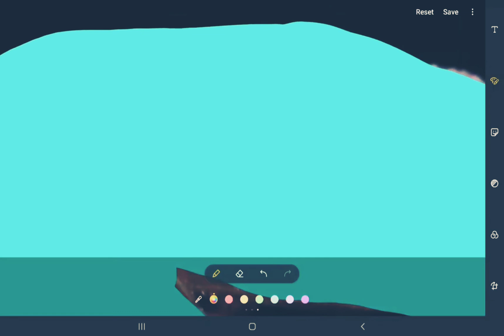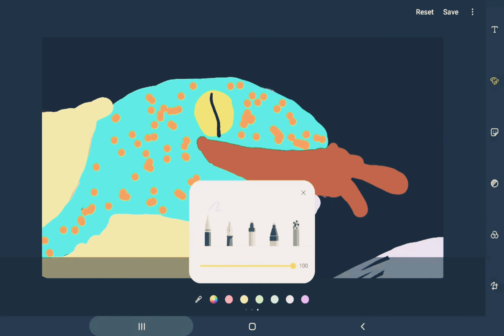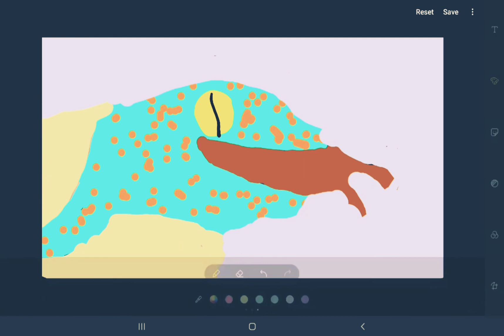Tokyo gecko drawing with song part 18th